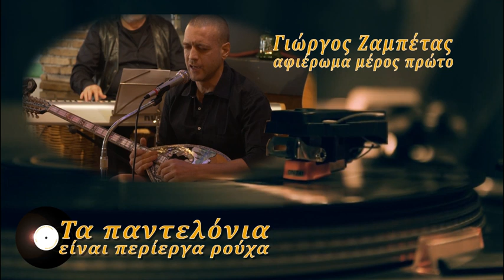ΤΑ ΠΑΝΤΕΛΟΝΙΑ.....ΓΙΩΡΓΟΣ ΖΑΜΠΕΤΑΣ 1ο ΜΕΡΟΣ....TRAILER ΣΕ HD....-